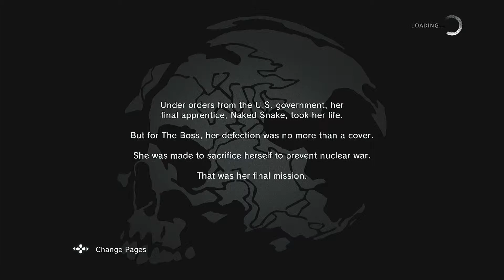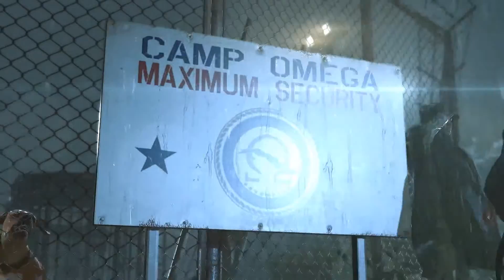DARK STORM | MGS V: Ground Zeroes w/Commentary #1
Fuck those dogs. Fuck that cliff. At least I can finally record this!

Recorded on September 21, 2015 with the AVerMedia Game Capture II. Commentary recorded with Audacity. All rendered with Sony Vegas.

Konami owns everything but my voice.